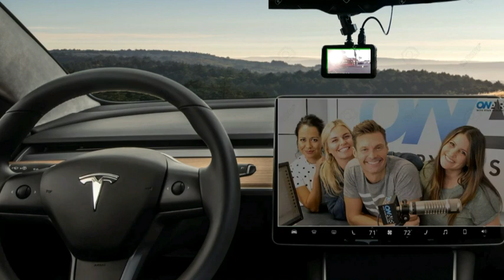Ryan's Roses (November 13, 2023) "Jessica" Episode 2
November 13, 2023 Episode of Ryan's Roses featuring Jessica who finds that her wine glasses were used by her husband that doesn't drink. Find out the rest of the story here...